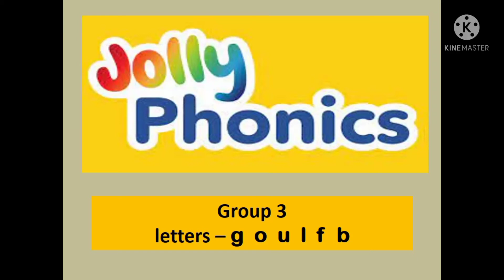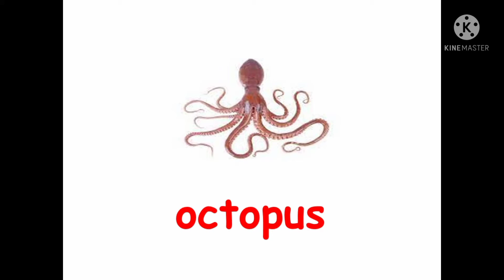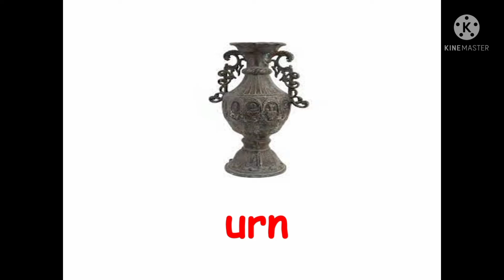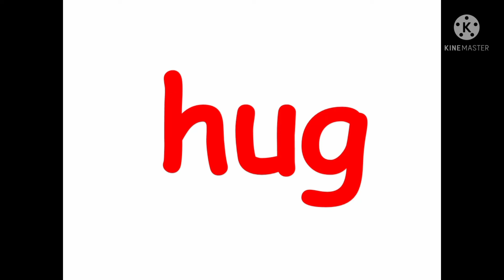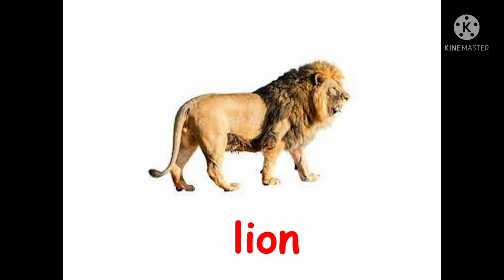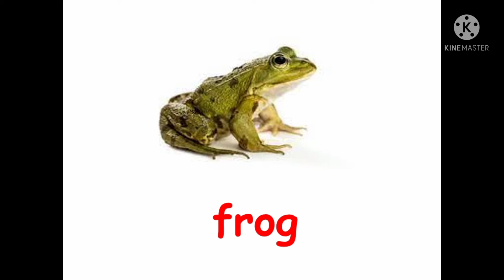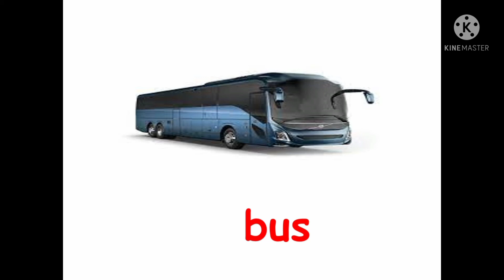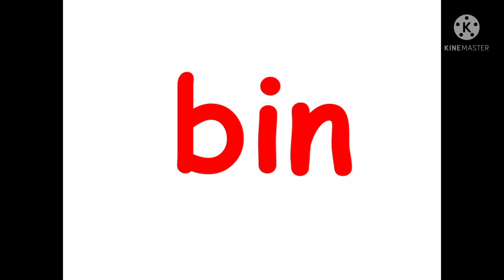Jolly Phonics Group 3 with letters g, o, u, l, f, b